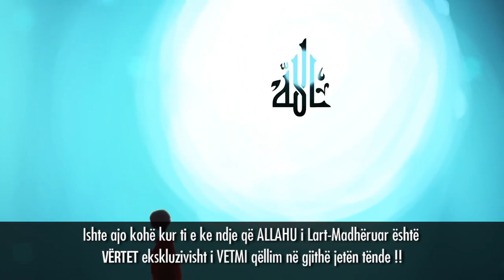Ëmbëlsira e besimit (imanit) Perkujtues me ilustrim